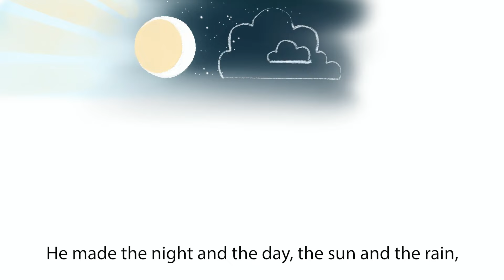CREATION SONG by Shawna Edwards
Teach your children Bible stories through song.
Written by Shawna Edwards and Linda Urquhart.
Illustrated by Darryl Quinn @thesundaysketchbook

Singers: Jane Lemon, Alivia Lemon, Sadie Hull, Sydney Adamson, Andee Rentschler, Cambria Hasler, Brinley Hasler, Jenna Brady, Ainsley Brady and Hallie Norton

Arranged by: Daniel Blomberg
Piano: Daniel Blomberg
Guitar: Mike Fjerstad
Mixed and mastered at Noisebox Studios